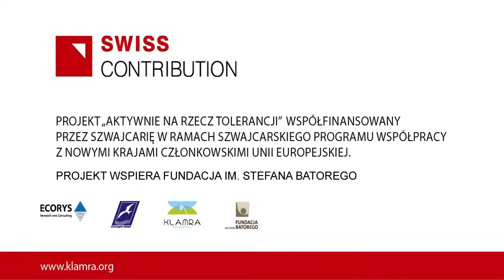Aktywnie na rzecz tolerancji - CERAMICA JUDAICA HD